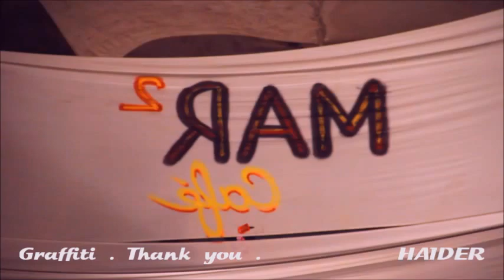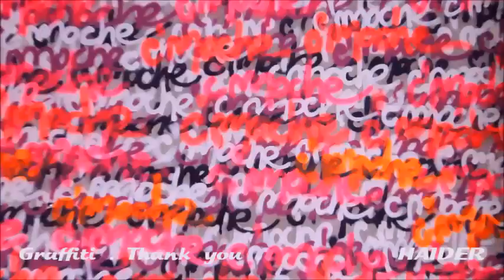Graffiti.Thank you. By H.HAIDER.MADE in HAIDER.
By H.HAIDER. Graffiti.Thank you. MADE in HAIDER.
H.Haider.ArrRT.Movie.
Music.Haider.Haider.